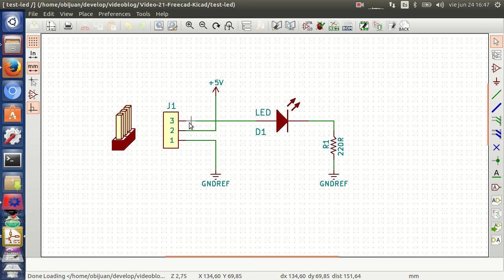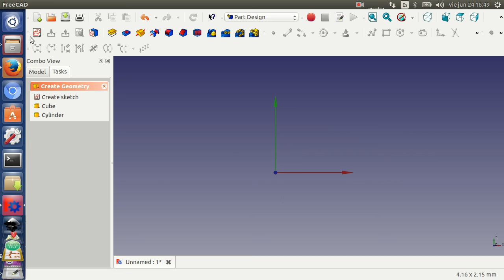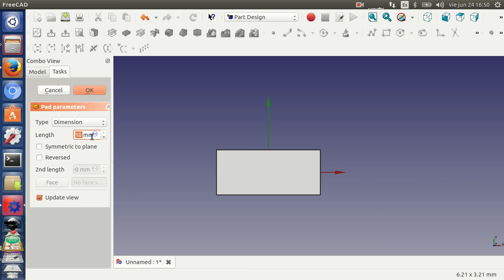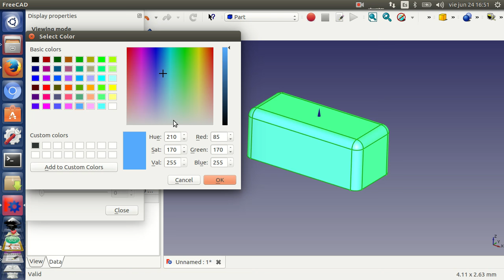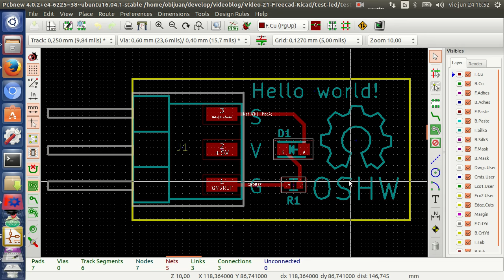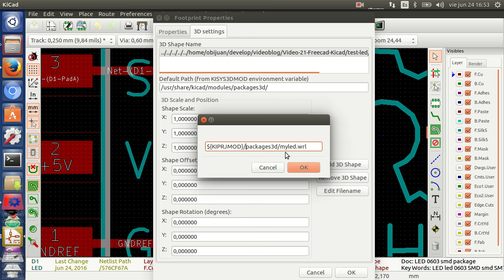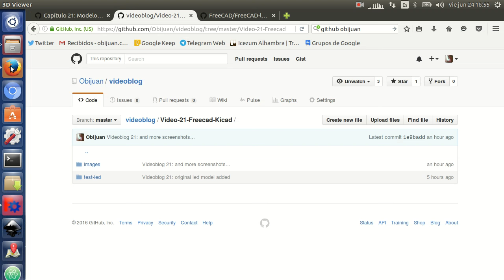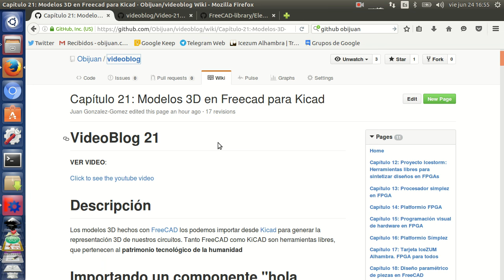Capítulo 21: Modelos 3D en Freecad para Kicad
Los modelos 3D hechos con FreeCAD los podemos importar desde Kicad para generar la representación 3D de nuestros circuitos. Tanto FreeCAD como KiCAD son herramientas libres, que pertenecen al patrimonio tecnológico de la humanidad